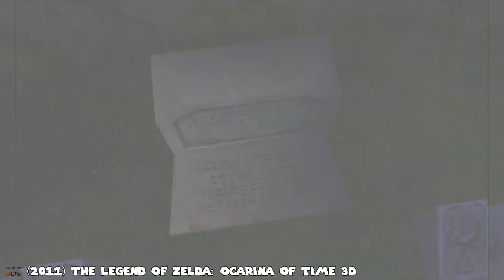Evolution of Kakariko Village in Zelda Games (1991 - 2017)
Timeline

00:00 - 1:56 (1991) The Legend of Zelda: A Link to the past
1:56 - 5:39 (1998) The Legend of Zelda: Ocarina of time
5:39 - 9:27 (2004) The Legend of Zelda: Four Swords
9:28 - 11:57 (2006) The Legend of Zelda: Twilight Princess
11:57 - 14:03 (2011) The Legend of Zelda: Ocarina of Time 3D
14:03 - 15:10 (2013) The Legend of Zelda: A Link between Worlds
15:10 - 18:35 (2016) The Legend of Zelda: Twilight Princess HD
18:35 - 21:19 (2017) The Legend of Zelda: Breath of the Wild
21:23 - 23:25 (In developpement since 2015) The Legend of Zelda: Ocarina of Time (UE4) (By CryZENx)

✌❤3260❤✌